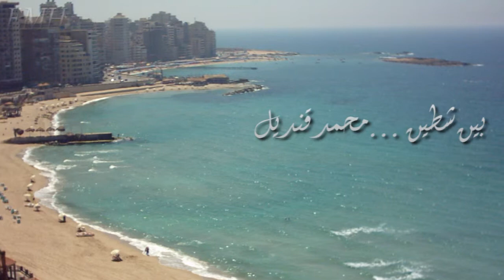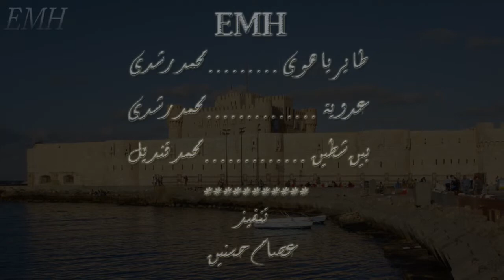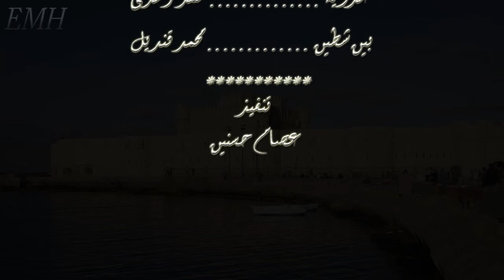الأسكندرية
.. طاير يا هوى _ محمد رشدي ..
.. عدوية _ محمد رشدي ..
.. بين شطين ومية _ محمد قنديل ..
.. 720p HD ..
.. by: Essam Hassanein ..
.. 2014 ..

I do not claim to own ANY of the content shown in this video.